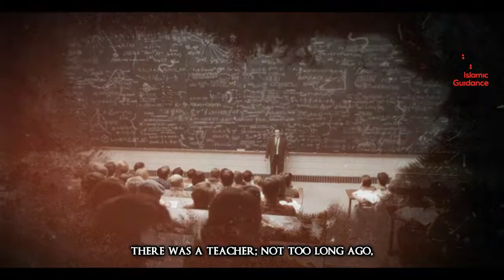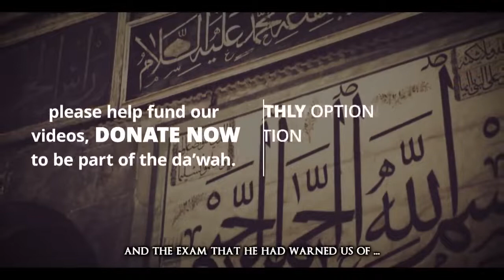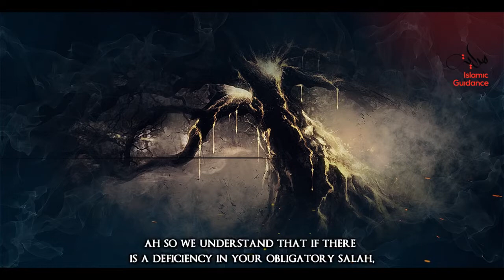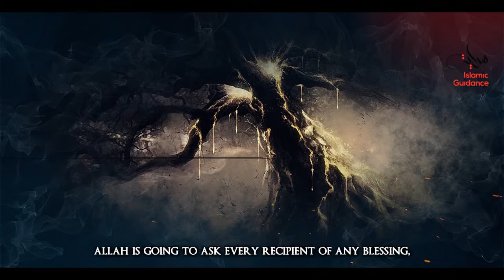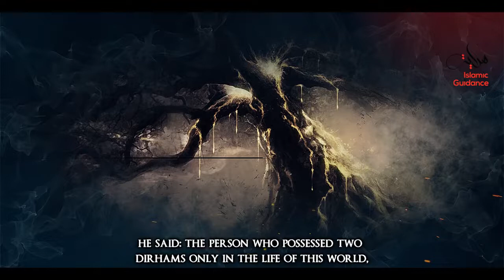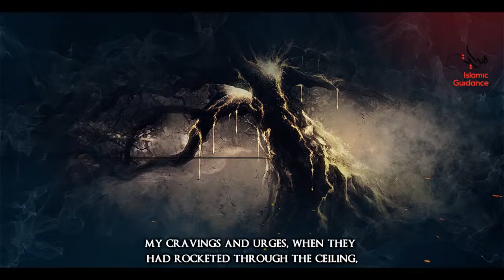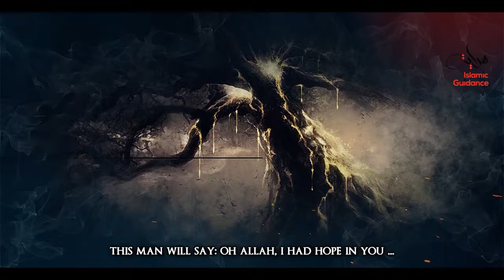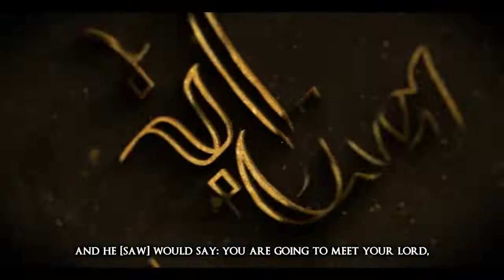The Questioning On Judgement Day